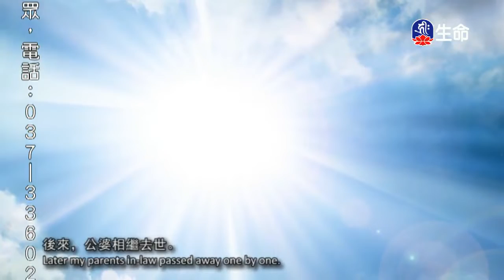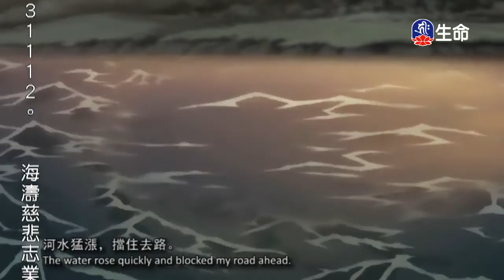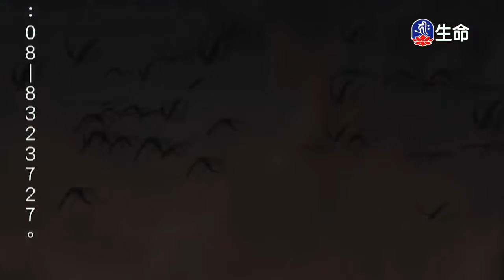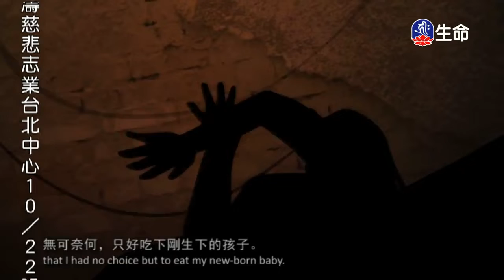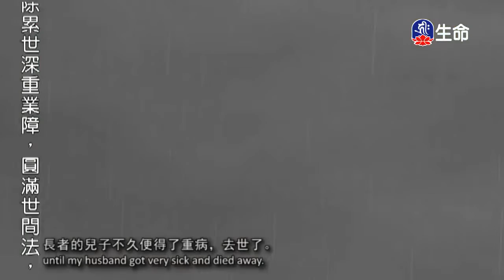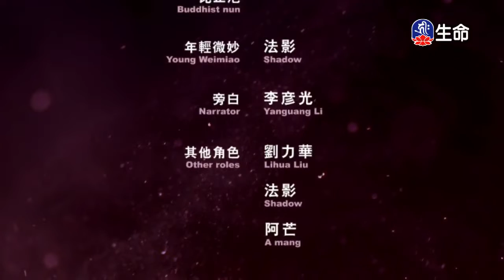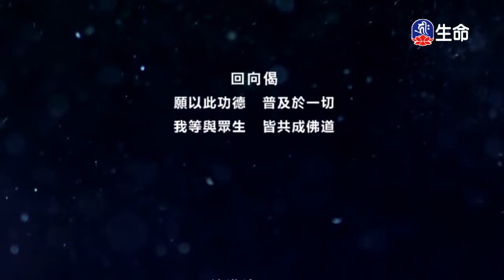微妙比丘尼的故事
生命電視台電視節目 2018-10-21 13：30錄上傳。